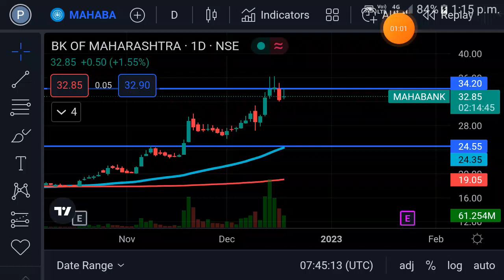Bank of Maharashtra share latest news | Bank of Maharashtra share target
Open Demat Account in Angel One
Trading Chart Pattern
Price Action Trading Book
The Psychology of Money Book
The Power of Subconscious Mind Book
Boya By M1 Mic
Boya By M1 Pro
Double Wireless Mic Rode
The Intelligent Investor Book
The Smart Investor's Ebook
100 Ways to Become A Millionaire's Ebook
Poco M4 Pro 5G My Phone
Redmi Note 11T 5G My Phone